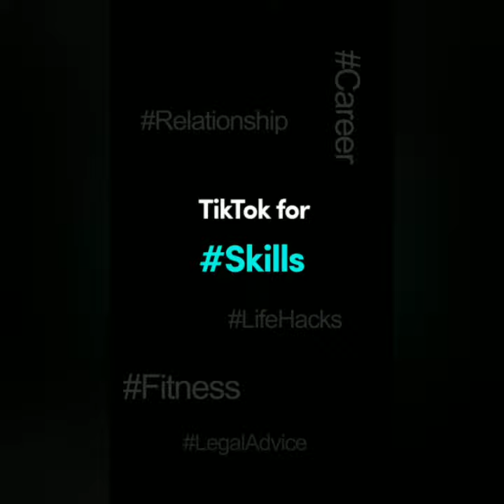Bollywood & tiktok dance show part-1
urvashi rautela

disha patani

Tiktak models

Bollywood song

Bijli ka khambha

Hu ni Hy nakhara